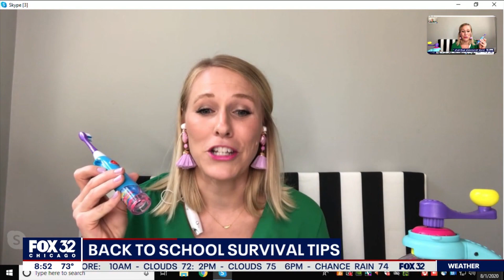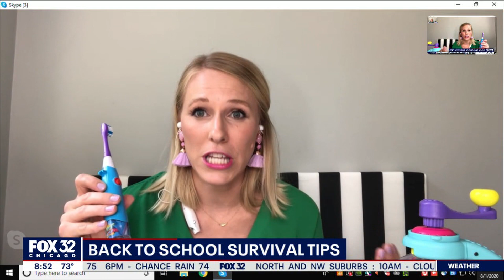Back to School Survival Tips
Looking for ways to make Back to School a little easier and more enjoyable? Here are a few tips and products!